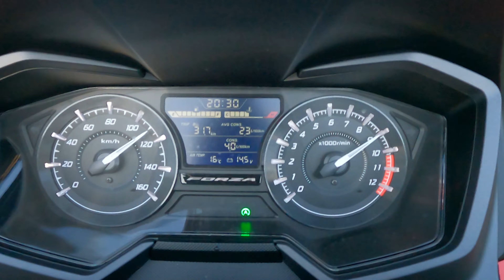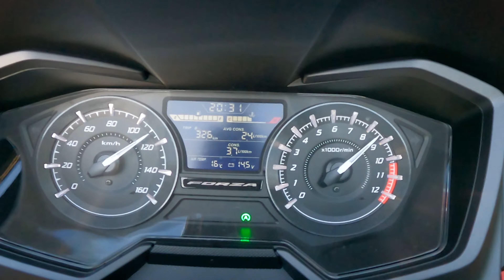0-100 km/h Honda FORZA 125 cm3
FR : Cette vidéo est un test d'accélération de 0 à 100 km/h avec Honda FORZA 125 cm3

Vous trouverez tout type de voiture sur la chaine de l'auto sportive à la citadine électrique

EN : This video is an acceleration test from 0 to 100 km/h or 0-60 mph with Honda FORZA 125 cm3

You can find on this channel all type of 0-100km/h or 0-60 mph from supercar to electric city car

Nicolas
Mécanique Sportive